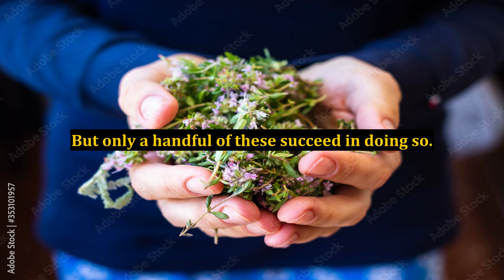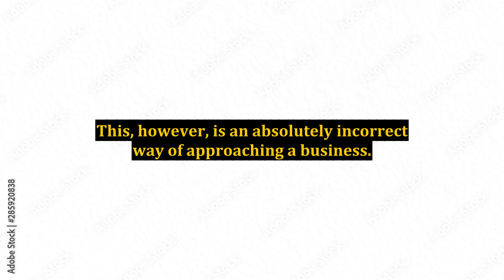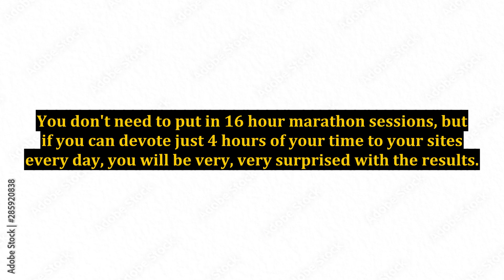The Secret to Success As an Internet Marketer